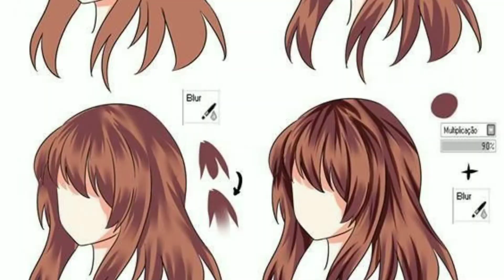aviso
✩ ─── 「ωєℓ¢σмє」─── ✩

□□□□□0%

■□□□□20%

■■□□□40%

■■■□□60%

■■■■□80%

■■■■■100%

hola bienvenido a la descripción de este video
musica
inspiración
﹡.。．Hola a todos
te dejo información q talvez te interese
✧;nombre me llamo linda
✧;mi nacionalidad mexicana
✧;comida favorita la de mi mami
✧;animal favorito perros y gatos
✧;por que sutamun es que significa luna estelar en japones
✧;mi color favorito es el azul uwu
weno hermosura me despido
bonito dia tarde noche o madrugada